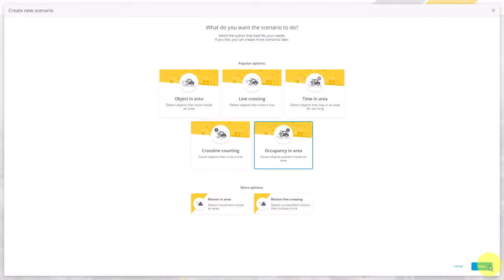How to create an occupancy in area scenario in AXIS Object Analytics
This video demonstrates how to create a scenario in AXIS Object Analytics for estimating the number of humans in a defined area.